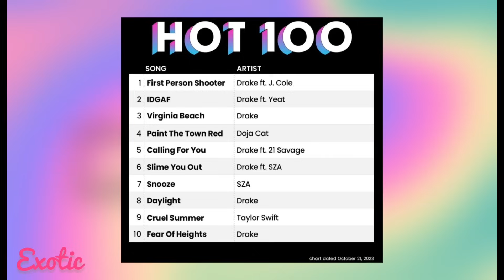❗️CardiB wants her PAYOLA package Back|NickiMinajXIceSpice Again!|Halle 🤰🏽Confirmed|Doja&SexyRed☕️